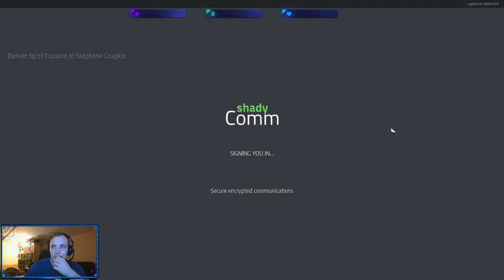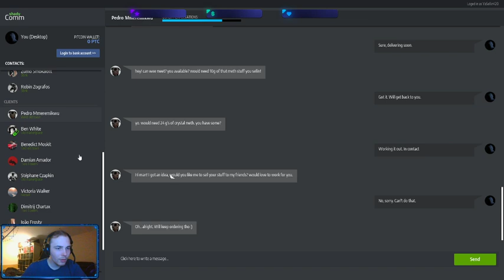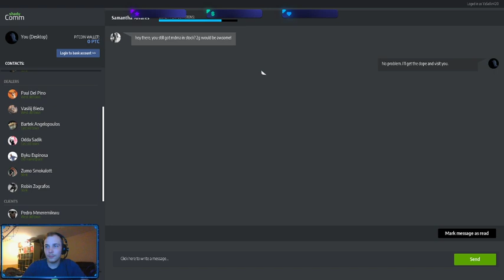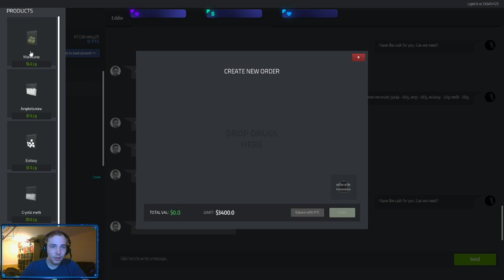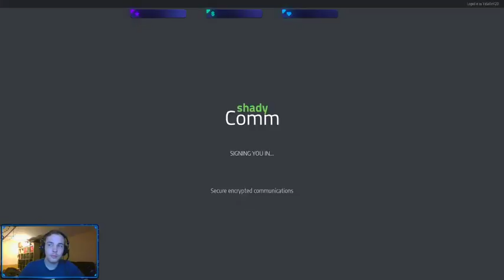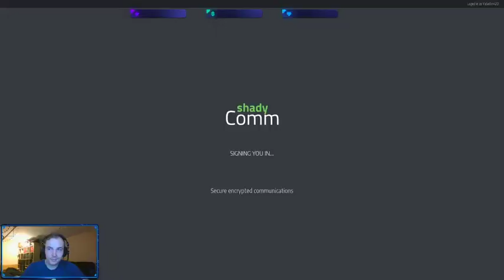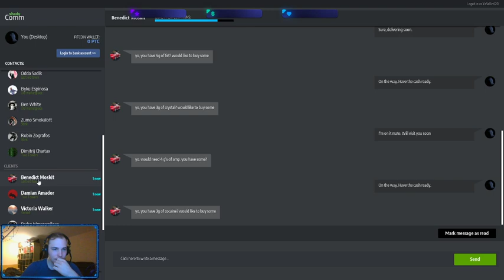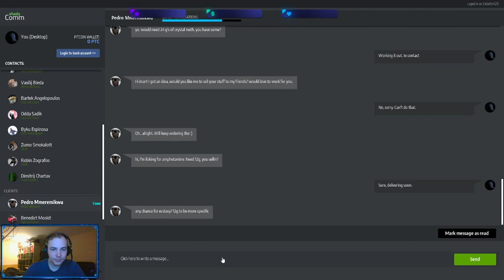Always a d**n fugitive! #9